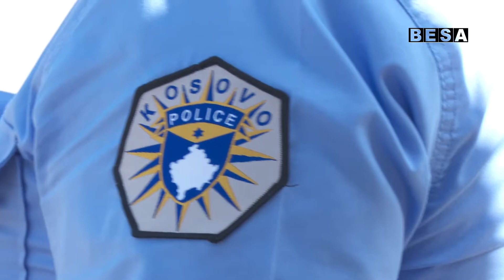22 VITE NGA THEMELIMI I POLICISË SË KOSOVËS